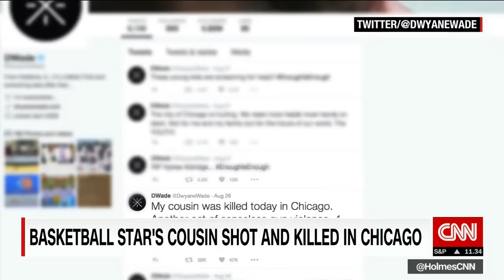Nykea Aldridge's death comes amid Chicago murder spike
The high-profile murder of NBA star Dwyane Wade's cousin has put a spotlight on gun violence in Chicago. CNN's Rachel Crane reports.